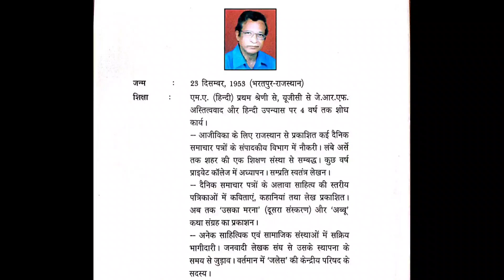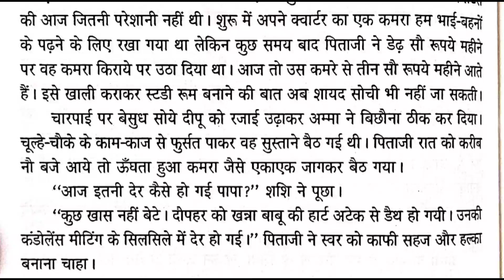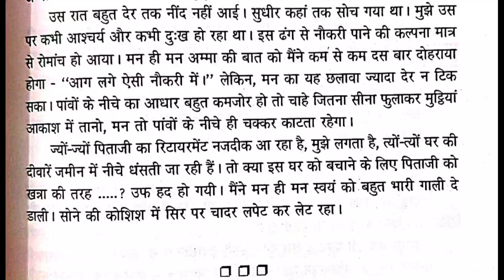अशोक सक्सेना की कहानी 'ओवर ऐज' ||Ashok Saxena||Over Age Story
नमस्कार, इस वीडियो में प्रस्तुत है अशोक सक्सेना के कथा-संग्रह 'उसका मरना' में संकलित कहानी 'ओवर ऐज'.. यह कहानी मध्यवर्गीय चिन्ताओं को मार्मिक रूप में अभिव्यक्त करती है.